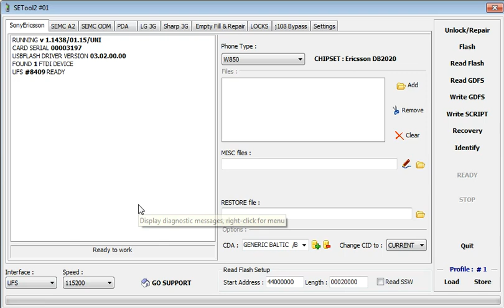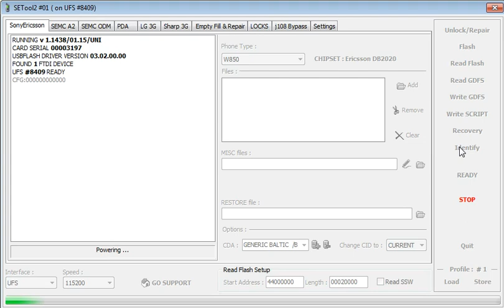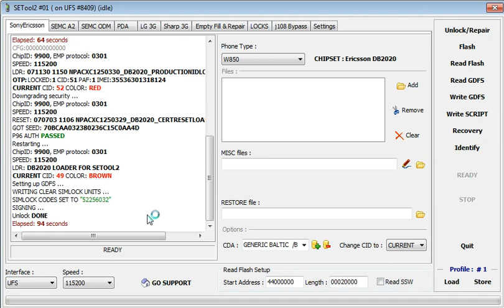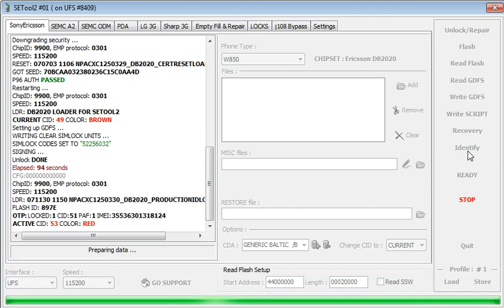Sony Ericsson W850i Unlock - Setool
Unlocking Sony Ericsson W850i using Tornado Flasher interface and Setool Software.

 Desbloqueio de Sony Ericsson W850i usando como interface a Tornado Flasher e o software Setool.